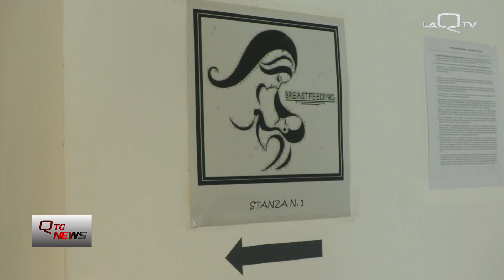L'Aquila. Una stanza dell'allattamento in Comune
Una stanza dove le mamme possono accudire i bambini mentre attendono di usufruire dei servizi allo sportello. E' la stanza dell'allattamento presentata oggi negli uffici di via Roma del Comune dell'Aquila.